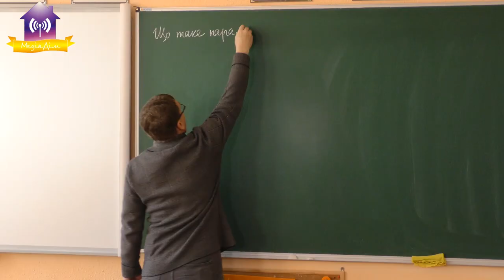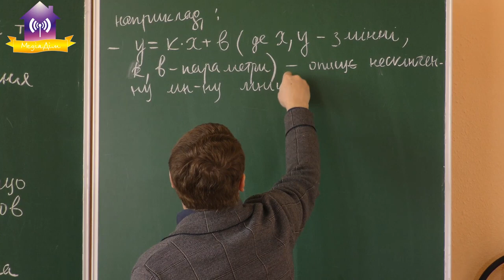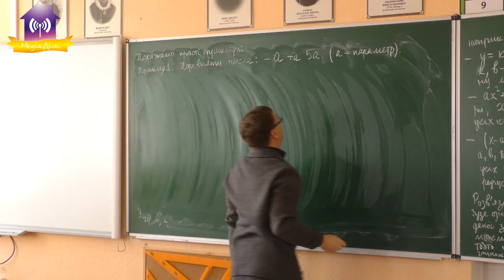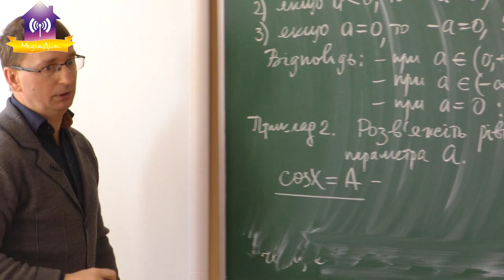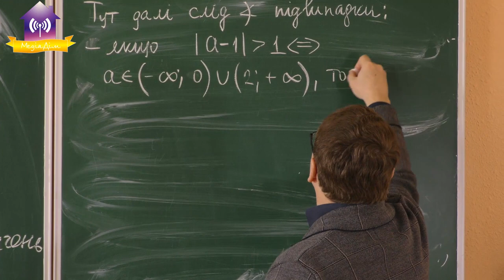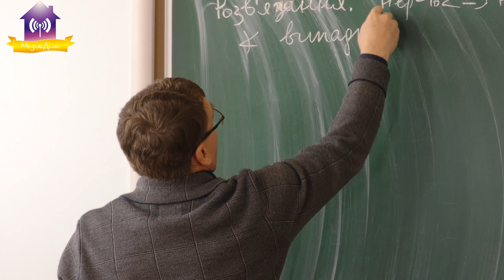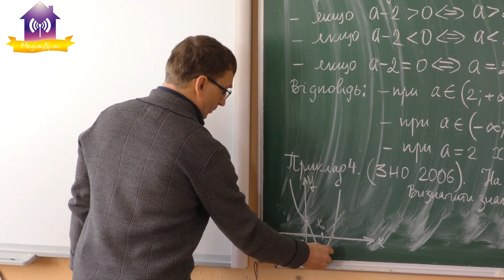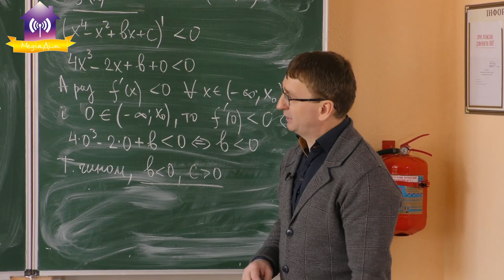Алгебра урок №1. Пихтар М.П. Урок для учнів 11-х класів в рамках підготовки до ЗНО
Алгебра урок №1. Викладач - Пихтар М.П.
Тема:«Розв’язування задач з параметрами із матеріалів ЗНО та методика оцінювання».